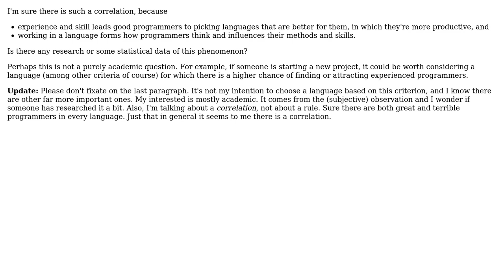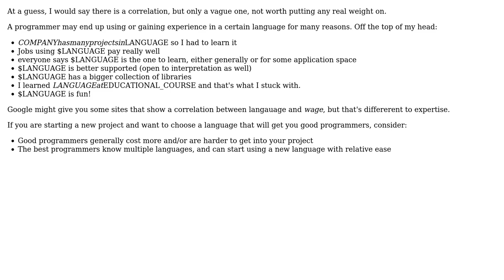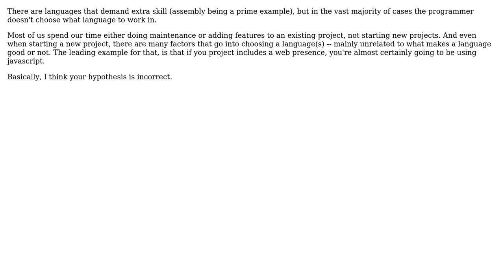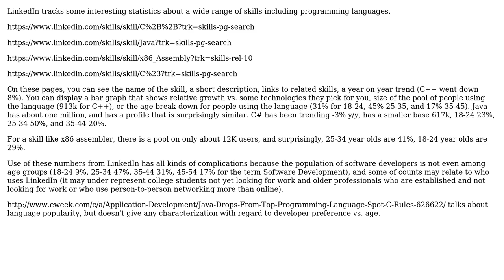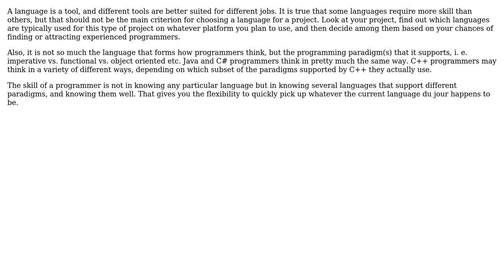What is the correlation between programming language and experience/skills of their users?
Software Engineering: What is the correlation between programming language and experience/skills of their users?

With thanks & praise to God, and with thanks to the many people who have made this project possible! | Content (except music & images) licensed under CC BY-SA | Music | Images & others | With thanks to user WojonsTech user Stephen C user Petr user Michael Slade user jmoreno user Dima user DeveloperDon and the Stack Exchange Network Trademarks are property of their respective owners. You are responsible for your own actions.